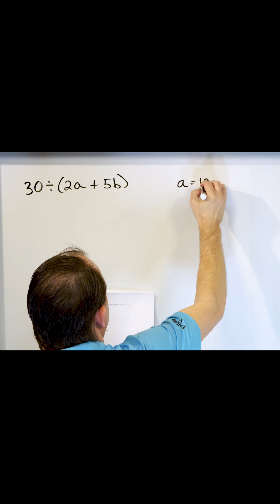Evaluating Expressions with Variables: A Step-by-Step Guide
Expressions with variables are like math sentences that use numbers, letters (called variables), and math operations. Variables, such as 'x' or 'y,' act as placeholders for numbers we might not know yet. Imagine them as secret codes for numbers. Evaluating an expression means simplifying it by putting real numbers in place of variables. For instance, in the expression 2x + 3, if 'x' is 4, you replace 'x' with 4 and calculate to get 11. This process helps you find the value of the expression based on the given variable values.

Practicing expressions is key. Consider 3y - 7: if 'y' is 9, replace 'y' with 9 to get 3 * 9 - 7 = 20. Parentheses, which group parts of expressions, follow an order of operations (PEMDAS). For example, in 2(x + 5), if 'x' is 6, it becomes 2(6 + 5) = 2 * 11 = 22. So, remember, expressions are like puzzles – by substituting variables with numbers and following rules, you can unveil their hidden values. With practice, you'll become a skilled expression solver, ready to tackle more complex challenges.